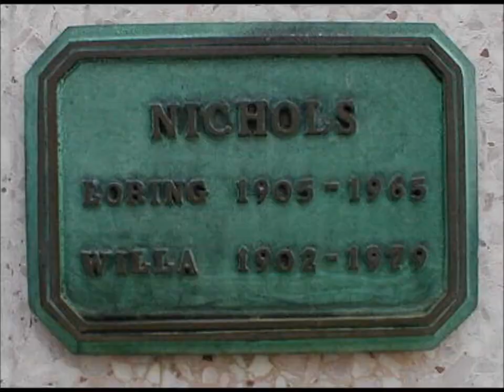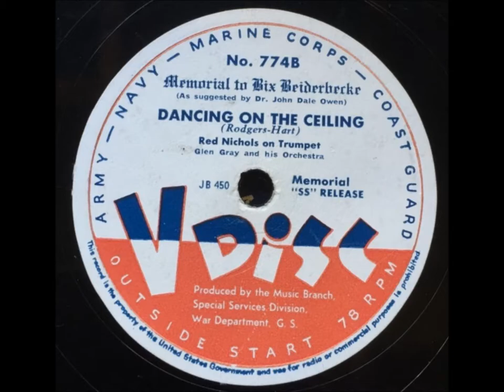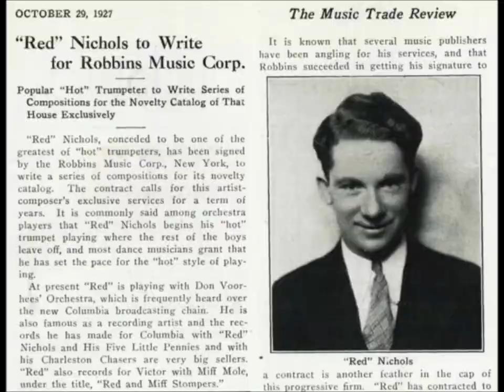Red Nichols & His Five Pennies "The Sheik Of Araby" (1930) Jack Teagarden, Gene Krupa, Glenn Miller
The vocalist at the very beginning is Treg Brown (Tregoweth Brown), who played guitar with Red in 1930.

Treg Brown later was the sound effects guy for the Warner Brothers animation studio.

Red Nichols, Jack Teagarden, Gene Krupa, Glenn Miller, Dorsey brothers, Eddie Lang, Arthur Schutt...

"The Sheik of Araby" is a song that was written in 1921.  Lyrics are by Harry B. Smith and Francis Wheeler.  Music is by Ted Snyder.

"I'm the Sheik of Araby,
Your love belongs to me.
At night when you're asleep
Into your tent I'll creep.
The stars that shine above,
Will light our way to love.
You'll rule this land with me;